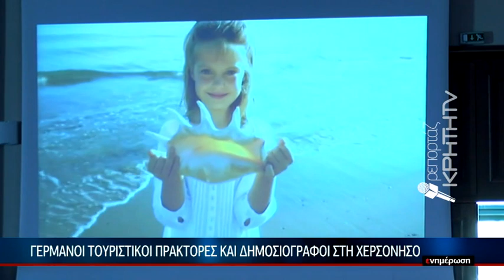Γερμανοί τουριστικοί πράκτορες και δημοσιογράφοι στη Χερσόνησο